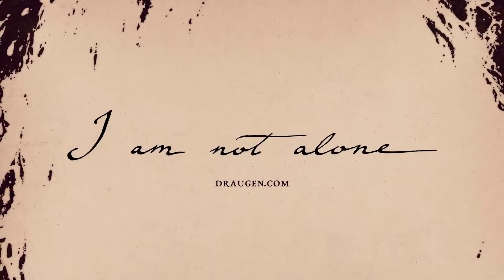Draugen - First Look Trailer New Adventure Game 2019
• RELEASE DATE: 2019
• PLATFORM: PlayStation 4, Xbox One, PC
• DEVELOPER: Red Thread Games
• GENRE: Adventure, Indie